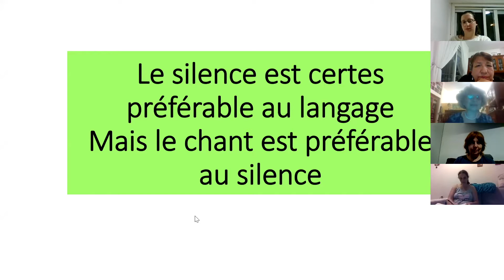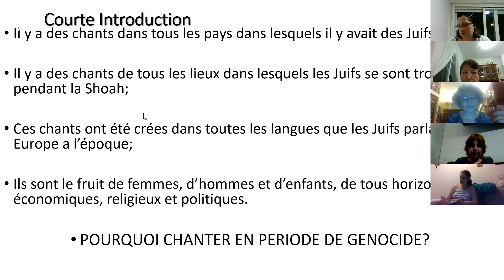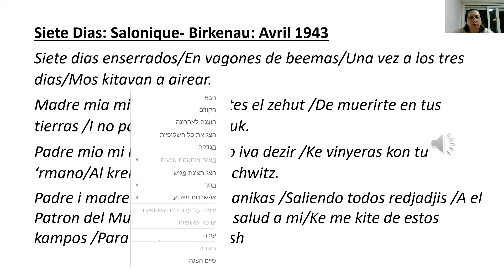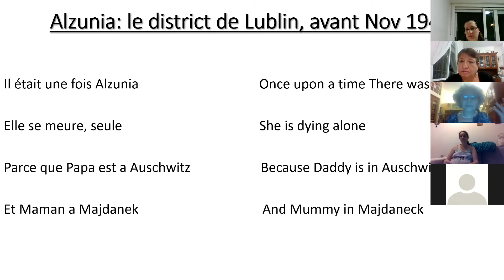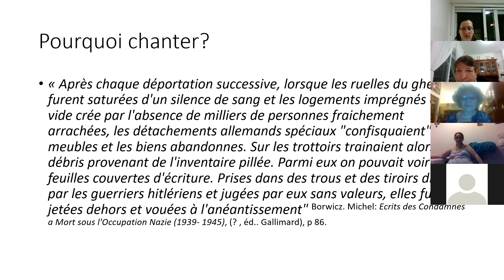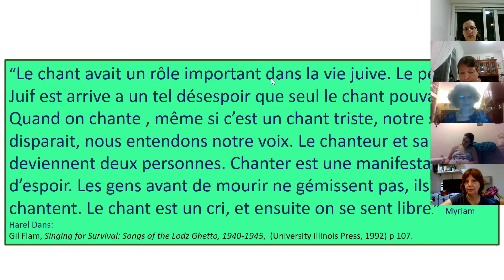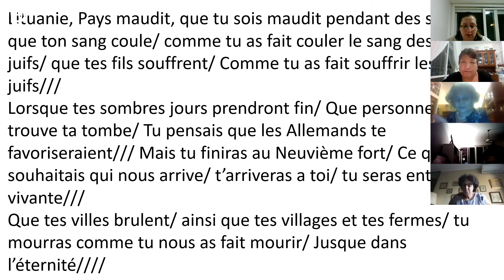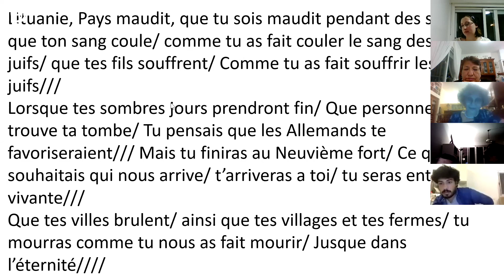Chants et musique juive pendant la Shoah: moyens de survie et résistance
Pendant la Shoah, dans les cachettes, les ghettos, les camps, parfois même à l'aube de la mort, les Juifs ont eu recours à la musique, fredonné, composé, et même écrit des chants. Mais pourquoi chanter quand il ne vous reste plus rien ? Eléments de réponses avec la conférencière Tamar Machado-Recanati, musicologue et musicothérapeute.